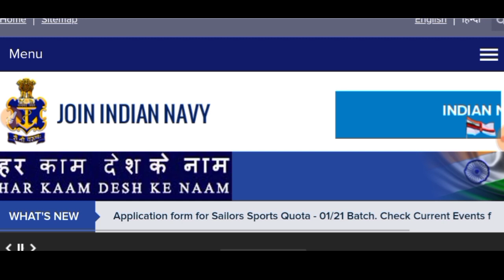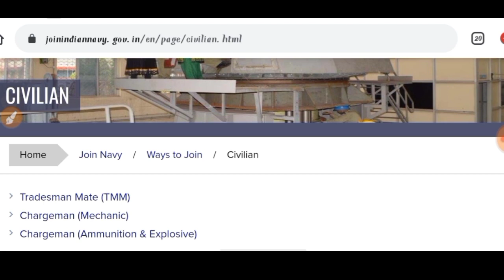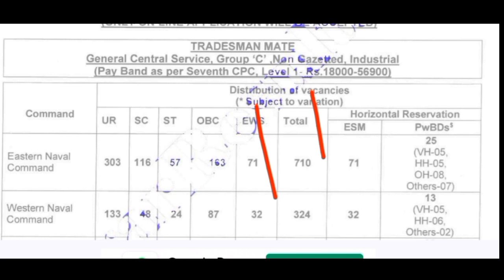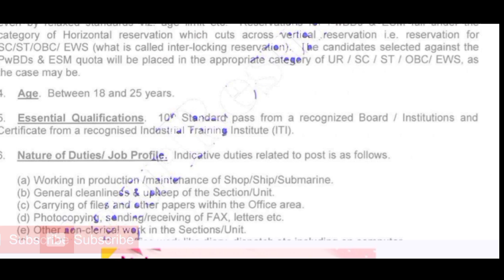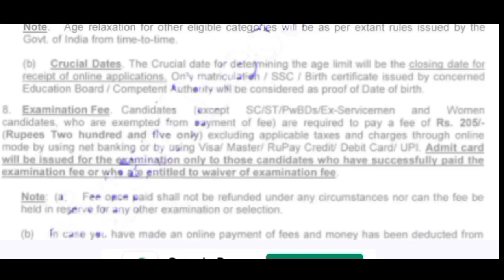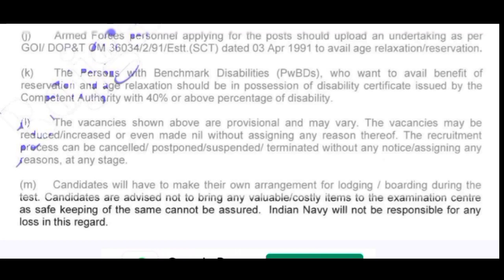INDIAN NAVY TREDEMAN NEW VACANCY 2021 || Indian Navy Bharti 2021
Jai Hind
Dosto

Jai Hind
Dosto